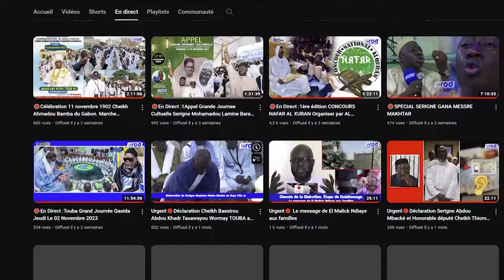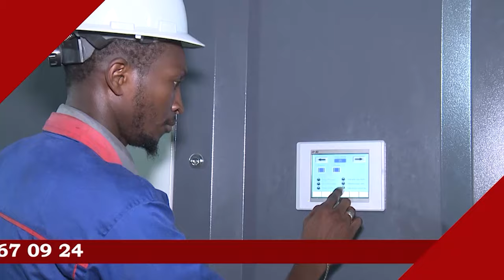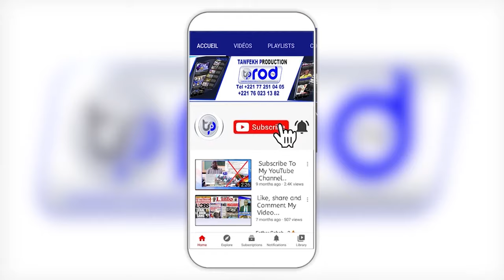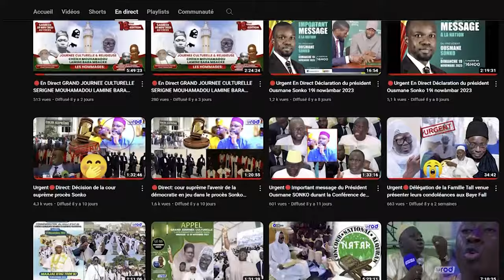😭😭JANGUM FAJAR PROKHANE 2024 WOLOFAL S.ABDOU AHAD TOURE KHASSIDA